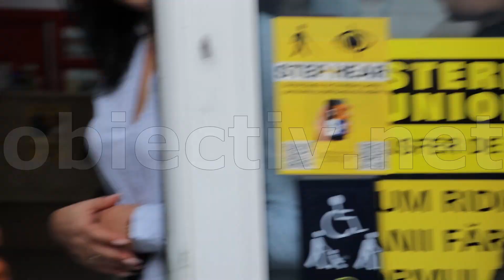Step Hear – ghidul nevăzătorilor, implementat și la Oficiul Poștal Slobozia Business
Sistemul îi ajută să acceseze serviciile poștale fără a avea nevoie de un însoțitor. Detalii